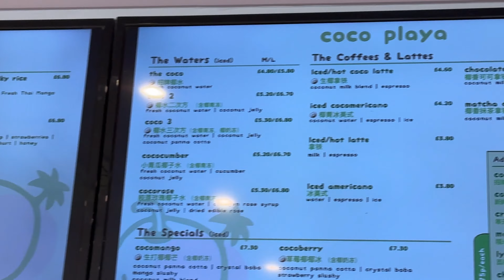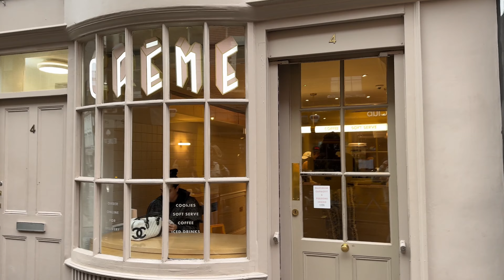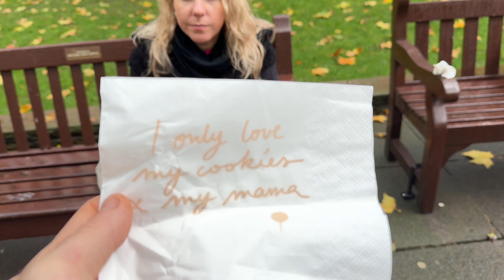COLAZIONI a LONDRA | Ep2 SOHO | Dall' INFERNO al PARADISO!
Nel secondo episodio di COLAZIONI a LONDRA esploriamo il famosissimo quartiere di Soho, una volta regno della comunità italiana a Londra.

Pasticceria francese, tutto cocco, cookies e una torta giapponese incredibile.

Fateci sapere se avete avuto esperienze in questi posti e se avete suggerimenti per altri incredibili (O non) posti per colazione a Londra.

Da Soho è tutto, a voi studio.